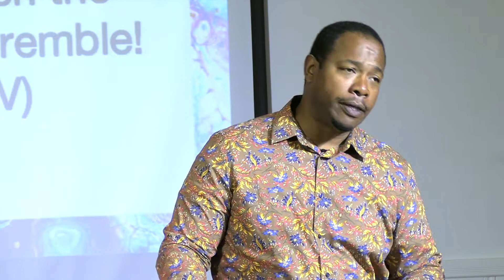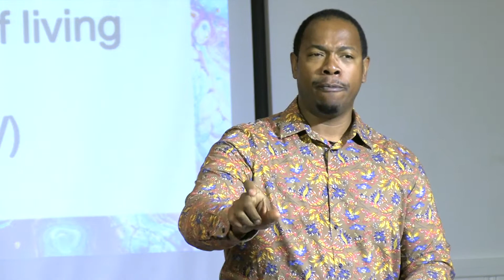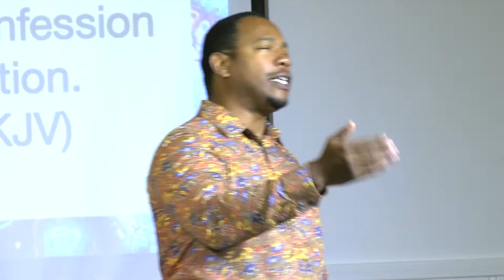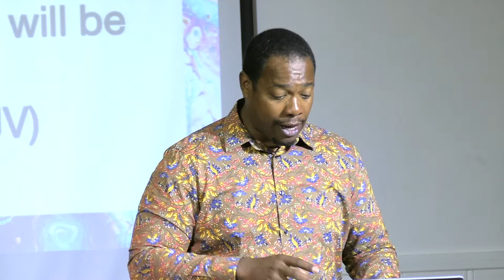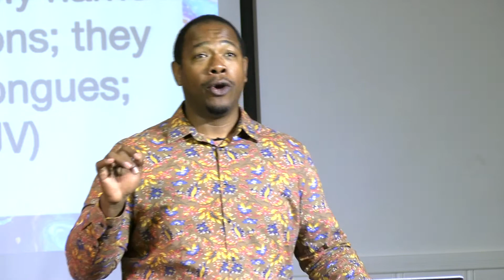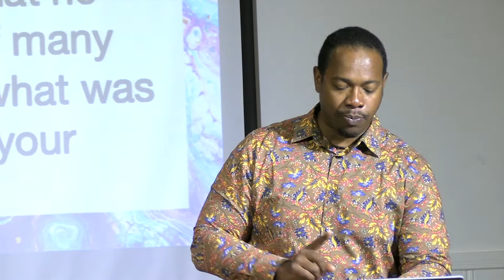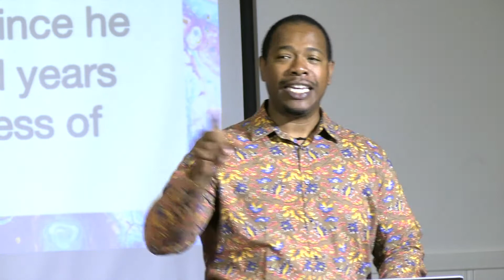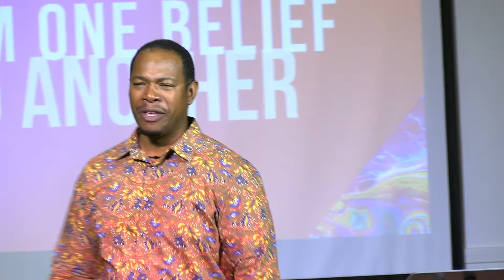From one belief to another - Jasper Morris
Jesus has a way He desire for us to believe in Him. Let's discover together.